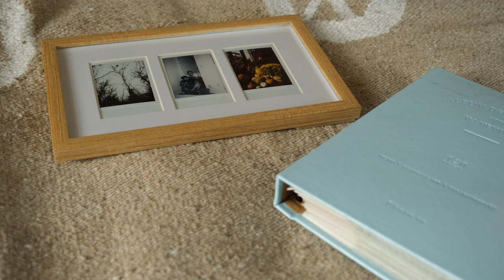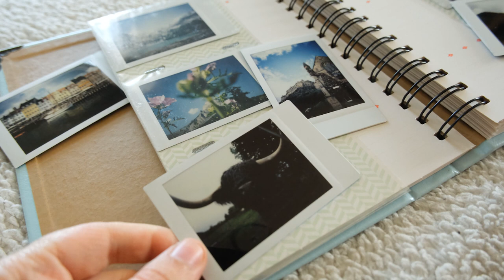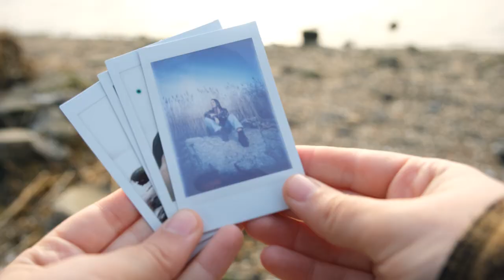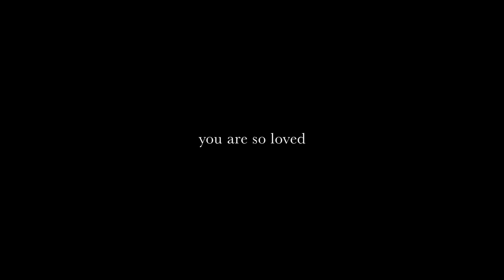learning to love where I am │ slow living vlog (intentional living)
hello lovely souls! I have been struggling to find the motivation to film, but creating this video was exactly what I needed to feel inspired again, and to start learning to love where I am.

I am back living in my hometown, which has been difficult for me. instead of rushing to leave and running away to a new adventure, I am taking this time to focus on myself, and create my own adventures with what I already have.

this was so therapeutic for me to make, and I hope it resonates with you as well 💛

~ Kelsey Grace ☼☽

Kelsey Grace│❀ embracing life's slow moments & creating magick with Mother Nature ❀

࠾.*✧ about me ✧*.࠾
my name is Kelsey, and I am a tree-hugging hippie & green witch embracing life's little moments & making sustainable, ethically sourced art inspired by Mother Nature. thank you so much for being a part of my lovely community!

࠾.*✧ chapters ✧*.࠾
0:00 - same town, new friends
2:58 - turning inward
5:05 - creating
8:13 - cherished moments in film
9:48 - every day is an adventure
10:34 - everything goes wrong...

slow living in nature, learning to love where I am, slow living day in the life, living life slowly, slow living movement, mindsets that changed my life